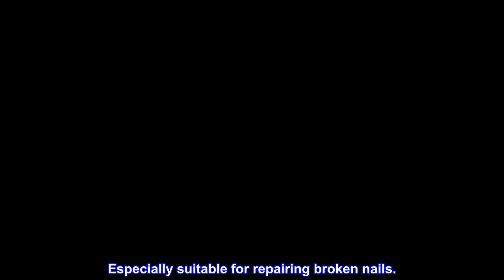Great product - Tiphulan Brush on Nail Glue (60ml) for Press on Nails- 4pcs Nail Glue for Acrylic N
Great product -  Tiphulan Brush on Nail Glue (60ml) for Press on Nails- 4pcs Nail Glue for Acrylic Nails Professional

Built-In Brush: With the brush, very easy and accurate to apply, spread evenly on nails. Especially suitable for repairing broken nails.
Super Strong Adhesive: Tiphulan press on nail glue is fast drying, quick bonding, adhesive perfect, long lasting for 14-30 days. You can take cooking and cleaning with them, no worry about popping off.
4 Big Bottles, Value Your Money: Upgraded with Size 15ml/0.51 oz 1 bottle of our glue can be used for 100-120 nail tips, so 4 bottles can be used for 400-480 nail tips, equal to 40-48 times manicure for two hands, and can be used for 3-4 years normally.
Healthy Ingredients: With MSDS and SGS certificated, Tiphulan false nail glue is made with Ethyl Cyanoacrylate, no harm to natural nails, giving you a comfortable nails doing experience.
Widely Use: Tiphulan nail glue perfect for false nails, small nail art decorations such as rhinestone, beads & gemstone, nail salon and home use. Compatible with all kinds of nail tips.
NEVER GONNA USE ANOTHER GLUE
When COVID hit I thought: NO WAY AM I GOING TO DO PRESS ON NAILS… this glue changed my mind! I’m73 and my fingers don’t dance like they used to! This glue makes me want to rock and roll again!